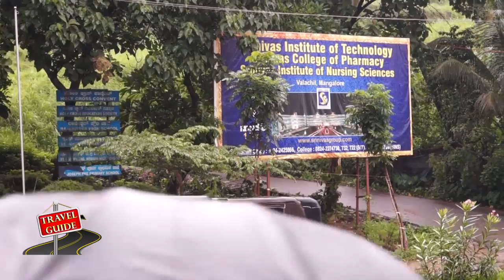Travel Guide Episode 5 Valachil Falls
This is one of the wonderful waterfalls located at valacchil near by Shrinivas college.. To get into this falls invols some tricking.. its better to have visit in rainy season here... surrounding places are realy cool...fo photo shoot... can have grat fun here
 Travel guide ( supta thanakkondu yana)  show is all bot adventure in an around Mangalore with complete history / available transport and  other information..
programmed by  V N Kushi.